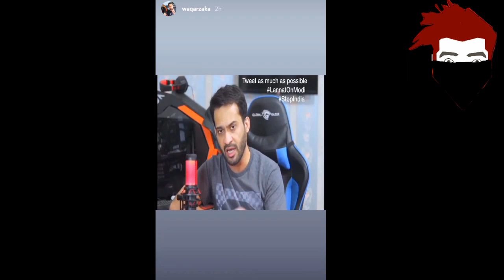Waqar Zaka angry on MODI | Nimra and Kashif new song | Ganji swag 2 Channels | Raza samo back?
__-__-__-__Updates__-__-__-__-_-_

InTro 00:00

1. Raza Samo 00:25

2. 100 Youtubers Collab 01:25

3. Waqar zaka 02:38

4. PM Tiktoker 03:33

5. Ganji swag 04:04

6. Furkan 05:34

7. Nimra Ali 06:54

8. Ali Nasir 07:52

                Something Special 09:50
                          Bus Karo

Bubyeee!,